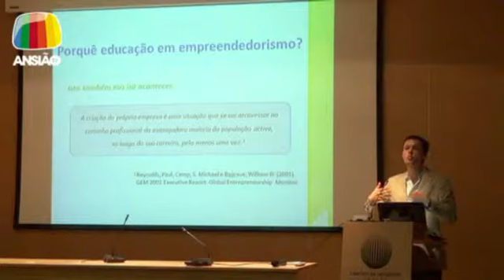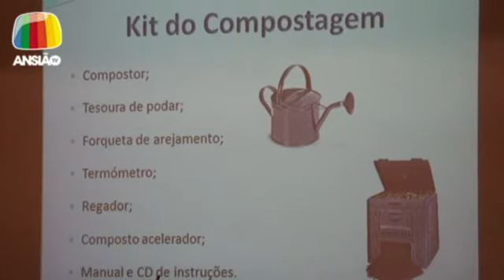07 Jun 2011 - Expoempreendedor e Feira do Livro - Ansião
07 Jun 2011 - Expoempreendedor e Feira do Livro: Fase Municipal do Projecto Empreendedorismo nas Escolas do Concelho. Concurso de Ideias Municipal.